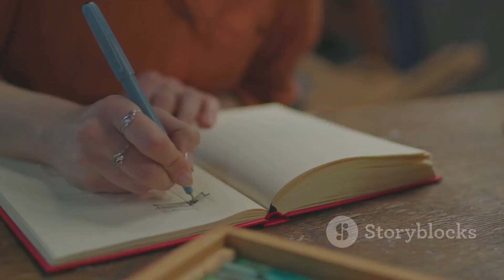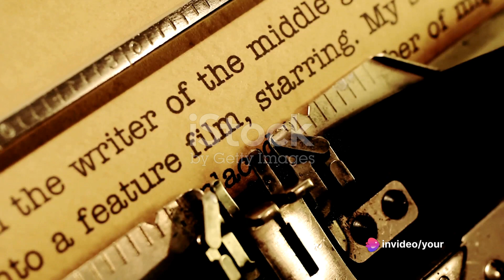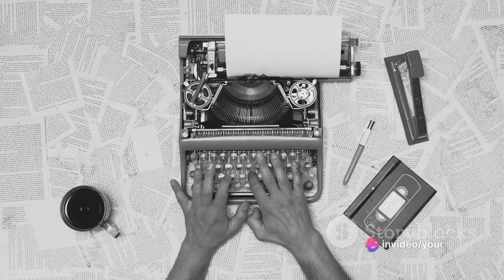Luna Rain Art